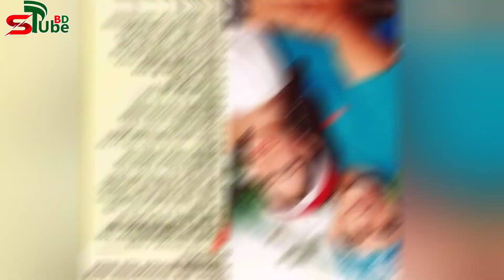শাবনূরকে শাকিব খানের বিয়ের প্রস্তাব । Shakib khan Sabnur Exclusive News ।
*** ANTI-PIRACY WARNING ***
This content is Copyright to sTubeBD. Legal action will be taken against those who violate the copyright of the following material presented.